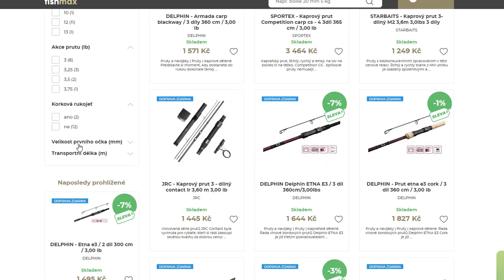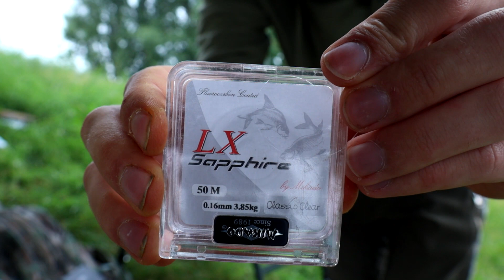MEGA CEJNI Z LABE | Těsně u betonu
Rybaření na neobvyklém místě těsně u betonu, kde se ovšem skrývali zajímavé ryby v podání krásných cejnů.